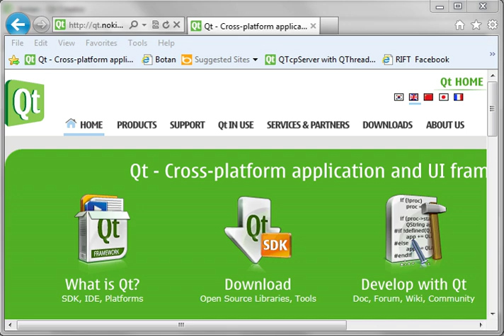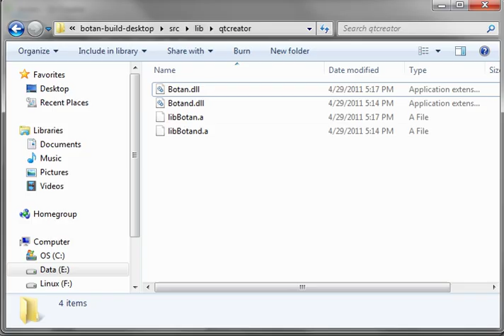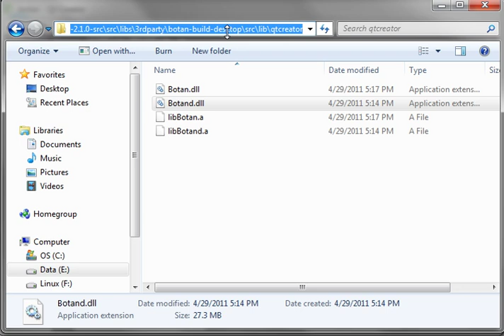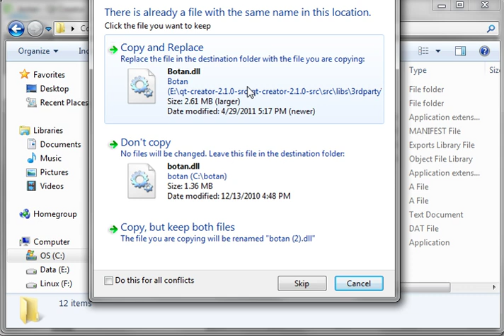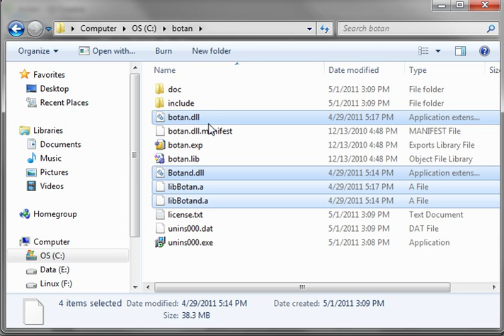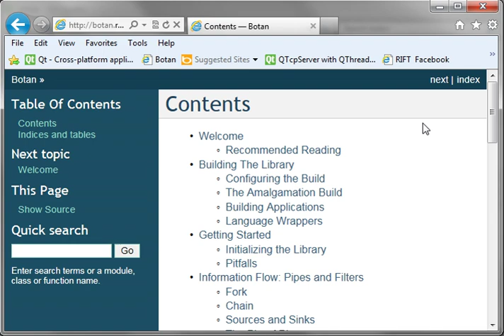Qt 72 - User Feeback Part 1 of 2 - how to use a third party DLL, and encrypt a file